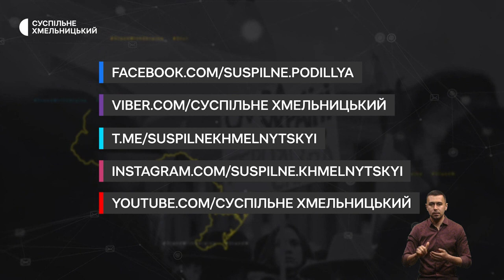Заняття із самообслуговування, вивозив студентів з окупації, 130 старовинних строїв | 5.04.23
У благодійному фонді Карітас Хмельницький стартував проєкт для дітей та людей з інвалідністю.

Утікали з-під обстрілів: у Хмельницькому директор коледжу з Маріуполя розповів історію їх евакуації.

Хмельничанка-дослідниця збирає старовинне українське вбрання: скільки національних строїв налічує колекція?